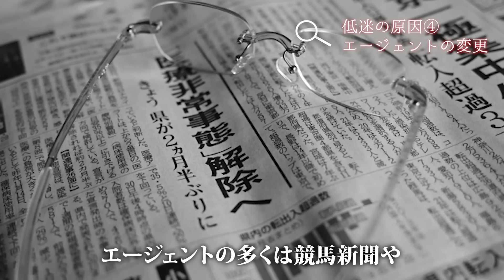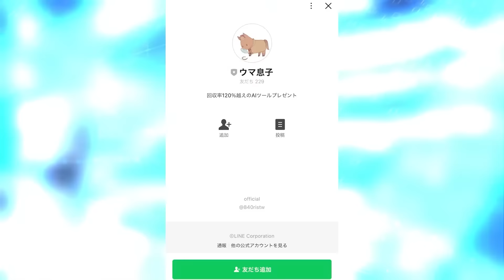【矢作調教師】最強の騎手を転落させた悲劇【デムーロ】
🐴⬇︎LINE登録で回収率120%超えのAIツール無料公開中⬇︎🐴